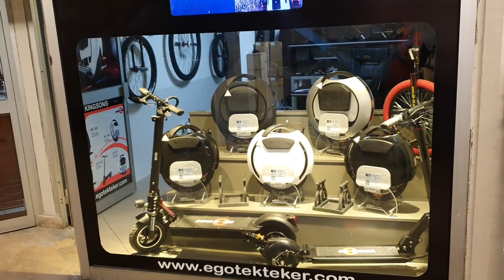Türkiye' de Yeni Bir Tekteker Mağazası Açıldı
Bugün Perpa Ticaret Merkezinde yeni açılan tekteker mağazasını ziyaret ettim. Tektekerlek ürünlerini burada görme ve deneme fırsatı bulabilirsiniz.

Tek Tekerlek Camiasına hayırlı olsun. Tek Tekerle kalın. Hoşçakalın.

Ürünleri internetten görmek için adresini ziyaret edebilirsiniz. Bilgi almak için 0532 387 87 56 nolu numarayı arayabilirsiniz.

eGO Tekteker Mağaza Adresi: Perpa Ticaret Merkezi A Blok Kat:5 Mavi Avlu Dükkan No:467 Şişli - İstanbul